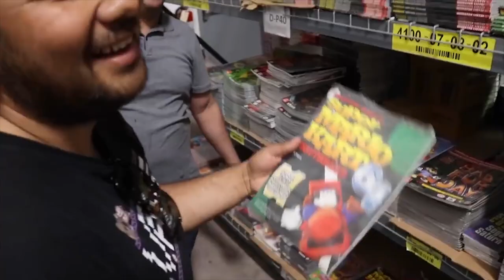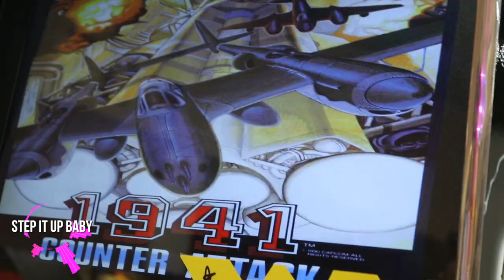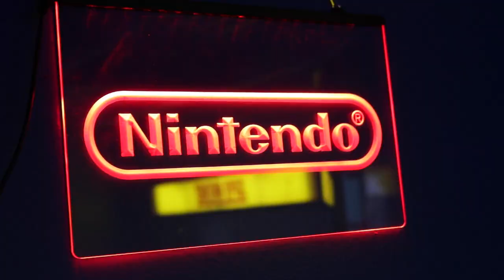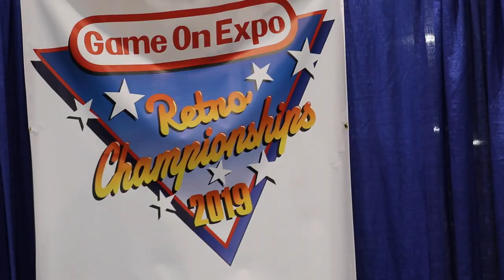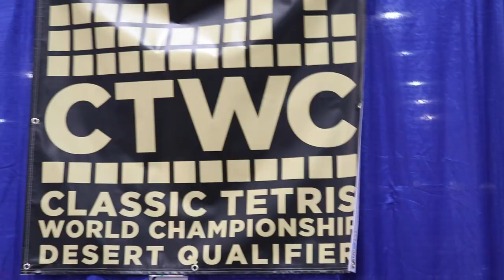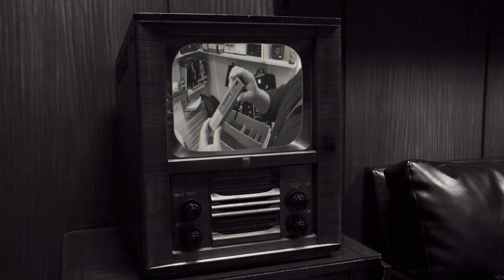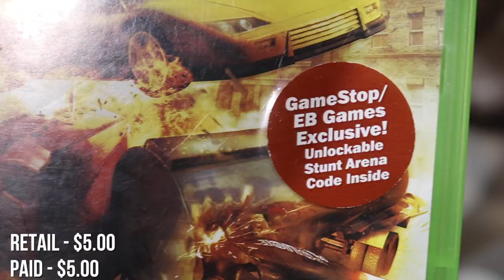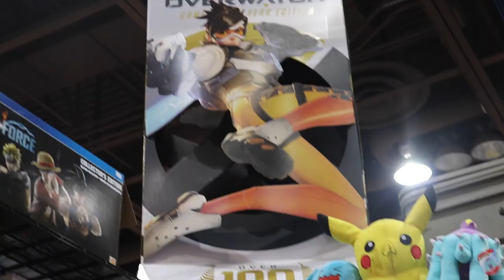TheNesPursuit - The Things You Just Don't See - Nintendo Sega Xbox - Episode 107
Game On Expo HERE WE COME! This is one gaming expo the boys have NEVER missed! The squad gets some gaming goodies that they have never seen before and did not even know existed!

Check out Rudy's (The dude with the amazing SEGA sign and who made the patches) info and new store!

The Retro Fix
(2nd Floor)